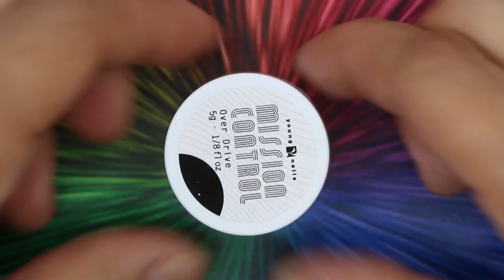SUMMER NEON POP NAILS (GEL NAILS) - VLOG 134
Few things about this demo:

In Southern California, we abbreviate words, and even rhyme them at times…. Like for example, if we want to say were are hungry… we might say we are hungs, which is short for hungry… then add a mgungs at the end to get hungs mgungs…. Or we might say beauts mgoots to say Gregs nail is beautiful!  We just cant help abbreviating and rhyming our faces off. Apologies for the immaturity and you’re welcome. In this episode you’ll see things like Greg vacuuming or me discovering something about himself… OR.. OR OR OR… you just might discover Tracey getting annoyed with us boys… although something tells me she likes it… or something tells me thats me thinking she likes it when she doesnt but im going to rationalize it anyway, but then I think she really does like it… one way or another, Gregs Summer Nails are just spectacular… and we love love love what he’s pumping out… we also love annoying Tracey… this is a lifelong goal, and once I set my goals, well, I do it! … and then have coffee and donuts… and then bug Tracey… TEE HEE HEE!

Products Used:
Protein Bond
Mission Control "Over Drive" Gel Paint
Art Screen: Everyday 2018
Caption Polish "Heaven Help Me"

Greg: @gmansalo
Habib: @hsalo27
Tracey:@treierson

Song 1 & 2:
Dyalla Swain

Song 3:
Brock Berrigan